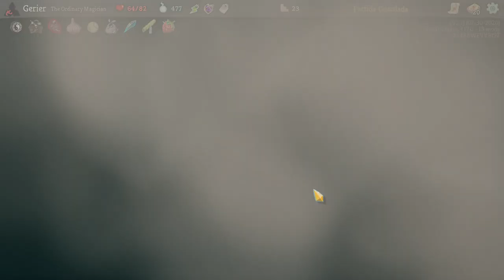MARISA - NUEVO PERSONAJE • Slay the Spire - Episodio 77